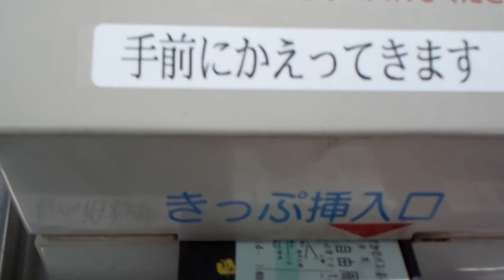赤穂線【日生駅】乗車券入鋏印字機・吉備之国くまなくおでかけパス２日用で入場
岡山県備前市
赤穂線
日生駅
入鋏印字機
Ｍ２０３Ｒ
（株）ジェイアール西日本テクノス
吉備之国くまなくおでかけパス２日用
印字
●構内配線
１番線・上下副本線（３番のりば）
２番線・上り本線（２番のりば）
３番線・下り本線（１番のりば）
平成２８年１２月３１日（土）赤穂線・日生駅（岡山県備前市日生町寒河中日生２５７４番地）